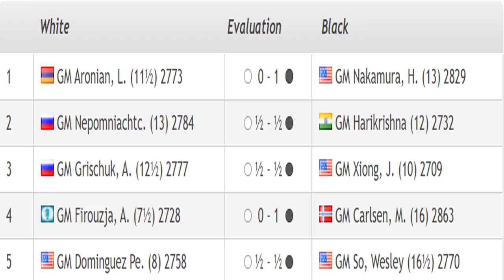Saint Louis Rapid & Blitz 2020 - Round 16